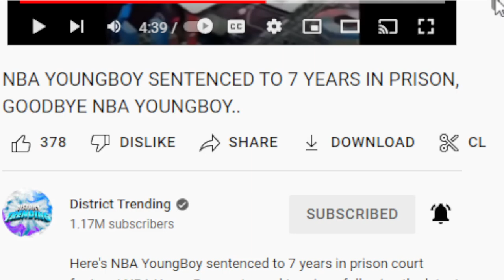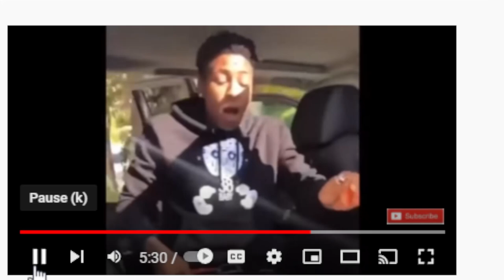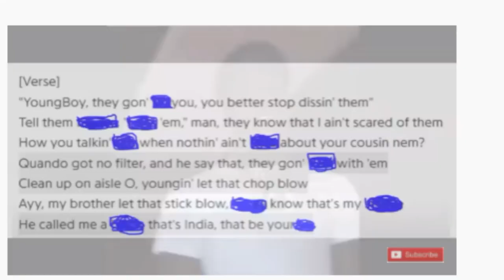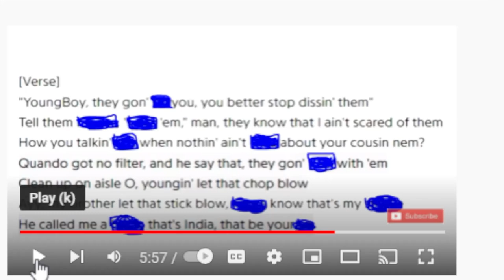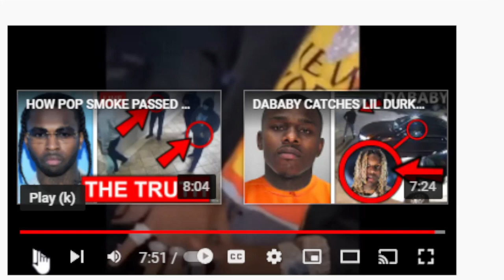nbayoungboy back in jail after dissing lilboosie. NBA not really in jail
will the feds bring more charges on nbayouboy